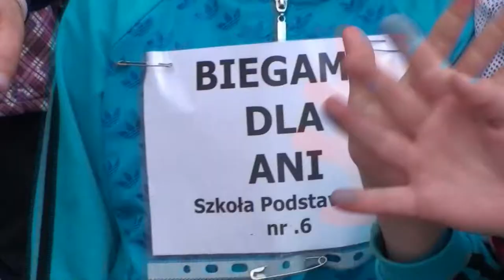MARATON DLA ANI HARKOWSKIEJ - rozpoczęcie cz.1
"ŚWINOUJŚCIE CHODZI, BIEGA I JEŹDZI DLA ANI".

Pani dr Joanna Pyłat z Polskiego Uniwersytetu na Obczyźnie w Londynie, uruchomiła łańcuszek ludzi dobrej woli, w jakże szczytnym celu. Tym celem jest wsparcie Ani Harkowskiej - wspaniałej sportsmenki - kolarki, która kolejny już raz walczy z groźną kontuzją. Akcji patronuje Pan Senator Andrzej Person.
Ania Harkowska (ur. 20 marca 1980 r. w Świnoujściu), to trzykrotna srebrna medalistka paraolimpijska z Londynu w 2012 roku. Medalistka mistrzostw Polski w rywalizacji z zawodniczkami pełnosprawnymi. Absolwentka Instytutu Wychowania Fizycznego Uniwersytetu Szczecińskiego. W młodości uprawiała maraton, triathlon i kolarstwo w klubie Gryf Szczecin.
W 2002 została potrącona przez samochód. W wyniku wypadku straciła kość strzałkową i jeden staw skokowy, a jej noga nie powróciła do pełnej sprawności. Pomimo tego zdecydowała się powrócić do sportu i rozpoczęła treningi kolarskie. Występuje zarówno w zawodach z zawodniczkami pełnosprawnymi, jak i niepełnosprawnymi.
Ania w sierpniu 2013 r. w Zieleńcu, jechała rowerem z prędkością 60 km/h. Wyjechała jej nagle grupa turystów.  Musiała ostro hamować i tak to się skończyło...". Straciła panowanie nad kierownicą i z taką siłą uderzyła w asfalt, że oderwała obojczyk od ramienia.
Ta zła przygoda zakończyła się w szpitalu. Przed Nią długi proces leczenia i rehabilitacji. Kwota jaka wchodzi w grę przekracza dwadzieścia tysięcy euro - przekracza również Jej finansowe możliwości.
Nie zostawmy Jej samej sobie. Ona zrobiła rok temu coś dla nas, tym razem My zrobimy coś dla Ani!
Pani Joanna nakreśliła już plan całej akcji. Tymczasem w Jej i swoim własnym imieniu zapraszam wszystkich do wspólnego działania. W akcji jest miejsce dla klubów sportowych, szkół, jednostek harcerskich, organizacji i każdego, kto chce pomóc Ani. ZAPRASZAMY
hm. Marek Niewiarowski
Hufiec Ziemi Wolińskiej ZHP
w Świnoujściu